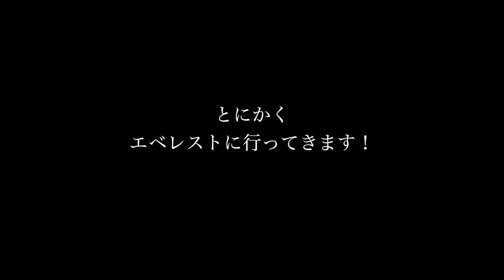イラク戦争で使われた眼鏡をピックアップ。ちょっとつもりが飲みすぎ。 ◆着用眼鏡「カブリオ & イラク戦争で使われた眼鏡」エベレストに行ってきます！928/1000 17/3/24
イラク戦争で使われた眼鏡をピックアップ。ちょっとつもりが飲みすぎ。 ◆着用眼鏡「カブリオ & イラク戦争で使われた眼鏡」

2016年15日分ファイル紛失のため抜けてます